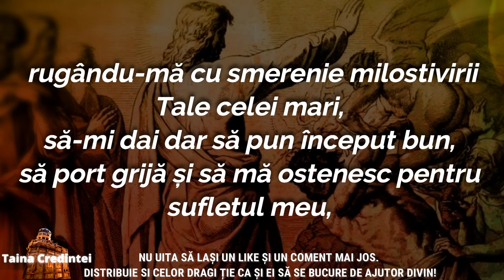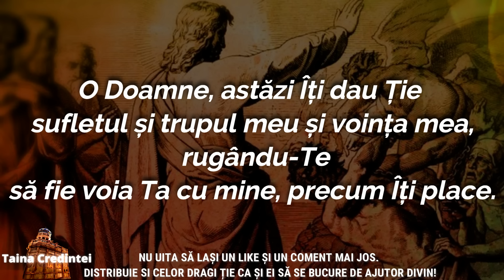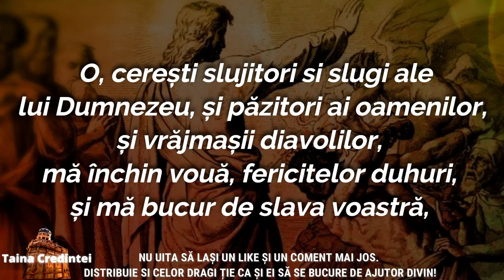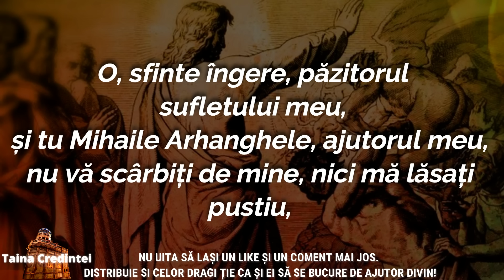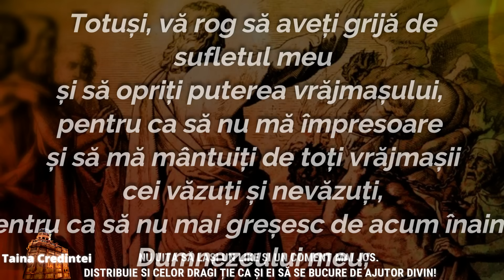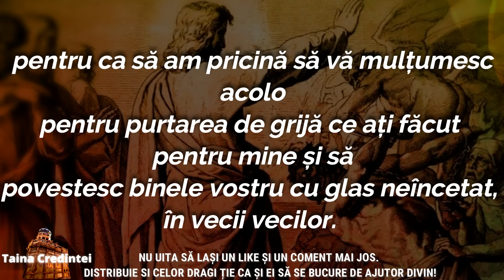Rugăciunea Zilei de Luni către Dumnezeu (23 octombrie). Rugăciune ortodoxă scurtă și puternică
Rugăciunea Zilei de luni către Dumnezeu (23 octombrie). Rugăciune ortodoxă foarte puternică așa cum este  în Cartea de Rugăciuni. Aceasta este o rugăciune către Dumnezeu  numită și Rugăciunea puternică a zilei de luni așa cum este scrisă în cărțile de rugăciuni ortoxe pentru mântuirea sufletului.
Nu uita că această rugăciune puternică de luni este cea mai rapidă cale de a vorbi cu Dumnezeu. Există nenumărate rugăciuni puternice și ajutătoare, iar printre ele se numără și rugăciunile de luni. Aceasta trebuie rostită în fiecare zi de luni pentru a avea o zi și o săptămână binecuvântată.

Rostește această rugăciune scurtă și puternică luni de dimineață, ca să ai liniște sufletească și spor în toate întreaga săptămână. O poţi citi la sfârşitul rugăciunilor de dimineaţă, sau dacă nu ai timp, în drum spre serviciu. Important este ca mintea şi inima ta să se adune ca să poată avea efectul dorit.

Rugăciunea de luni pentru împlinirea dorințelor, pentru a avea cât mai mult spor în tot ceea ce faceți se găsește în cărțile sfinte în mai multe variante. Pentru ca efectul acesteia să fie maxim, în această zi trebuie să țineți post (cine poate și post negru). Mulți credincioși nu știu cum să te rogi de duminica  ca să-ți meargă bine toată săptămâna. Se recomandă ca rugăciunea să fie citită șase săptămâni, timp în care vor începe să se vadă efectele sale!